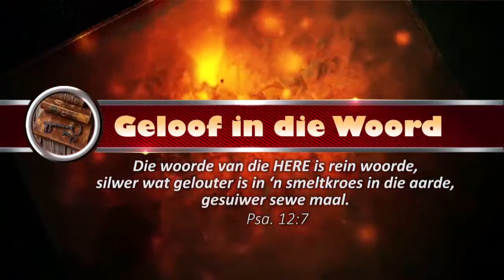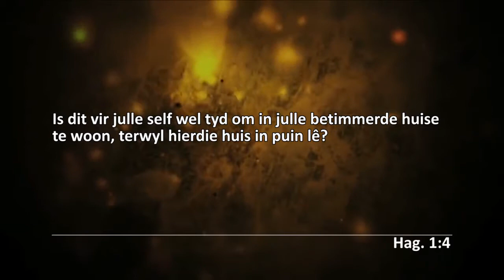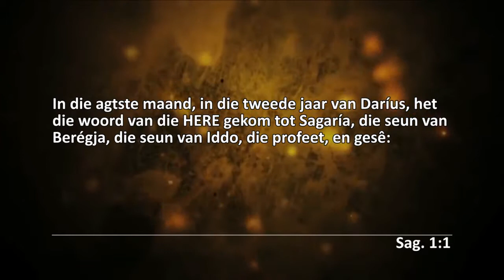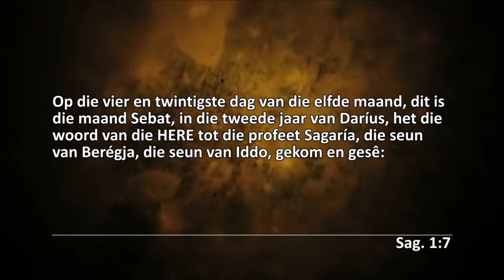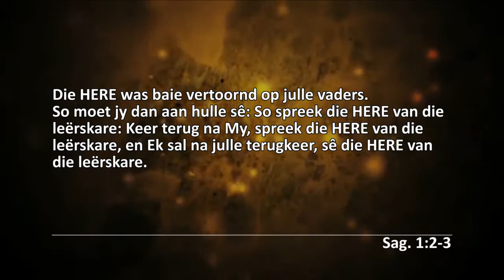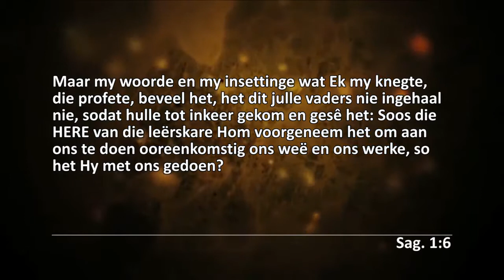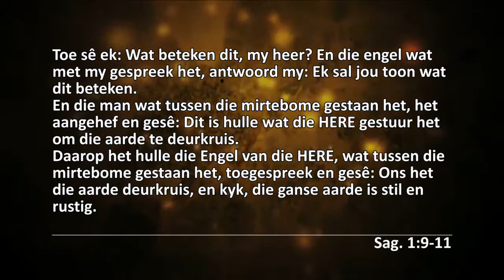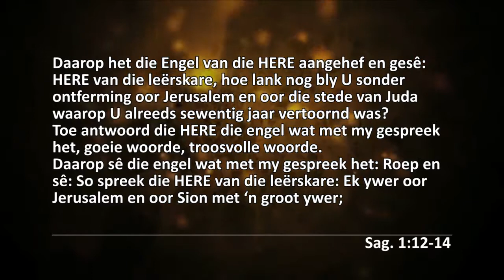Sagaria die profeet-4 | Keer terug na My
Sluit gerus ook aan by my Facebook groep, om ook dieselfde kennisgewing te ontvang: 'Die Aanlyn kerk Groep';